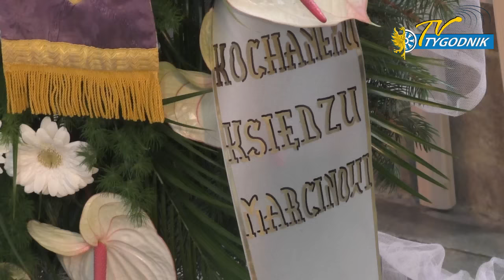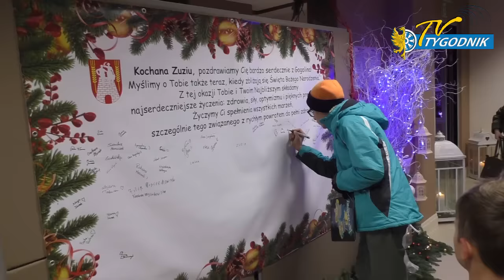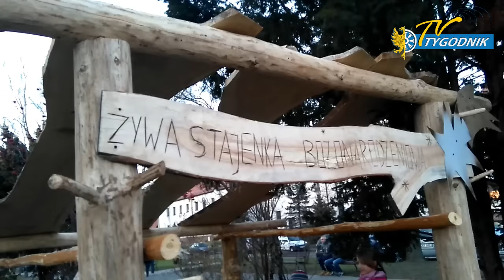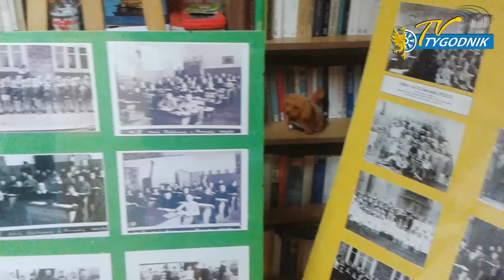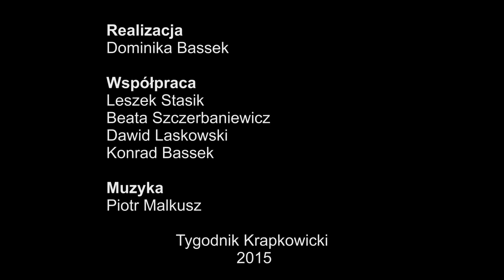Wiadomości Tygodnika Krapkowickiego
W aktualnym wydaniu:
- pogrzeb zmarłego ks. Marcina Szewczuka
- kto podłożył tę świnię?
- bomba w galerii?
- mamy rondo
- skatepark w remoncie
- chcą bezpieczniejszej drogi
- Święty Mikołaj w powiecie - na motorach, w wodzie i na futsalu
- jarmark bożonarodzeniowy w Gogolinie
- kiermasz świąteczny w Zdzieszowicach
- ćwiczenia bombowe w szkole
- otwarcie samorządowego żłobka
- obchody Dnia Niepełnosprawnych
- historycznie w Rozwadzy
- choinki TK rozdane!